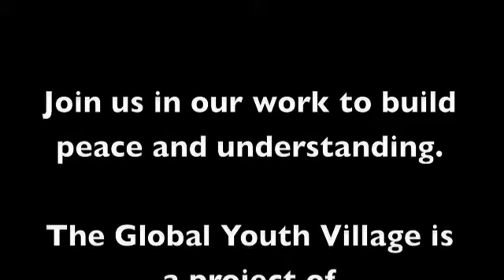Reflections from GYV 2009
These are reflections some young people and alumni from our 2009 session at Global Youth Village international summer camp. They discuss the leadership and dialogue skills they gain and how this cross-cultural experience changed their lives.